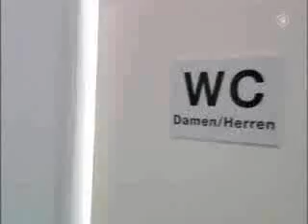CANDID CAMERA. LO SPECCHIO / THE MIRROR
Eppure non ho bevuto, specchio stregato?